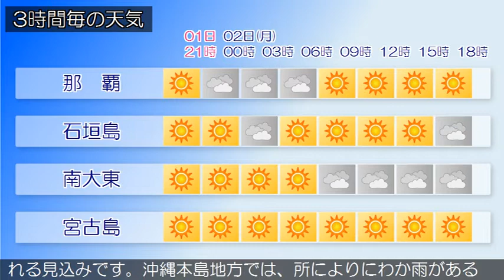2020/11/01 沖縄地方の天気予報 夕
沖縄本島地方の沿岸の海域は、うねりを伴い波が高くなってい
ます。海上や海岸付近では、２日にかけてうねりを伴う高波に
注意してください。沖縄地方は、高気圧に覆われておおむね晴
れています。１日の沖縄地方は、高気圧に覆われておおむね晴
れる見込みです。沖縄本島地方では、所によりにわか雨がある
でしょう。